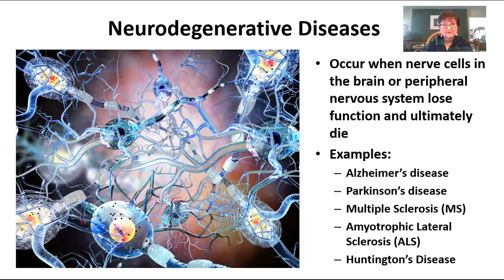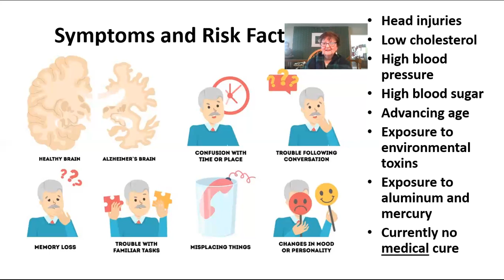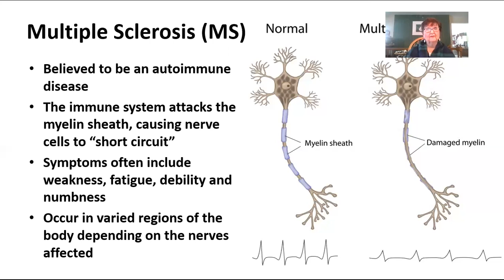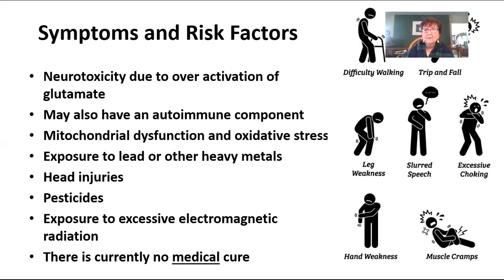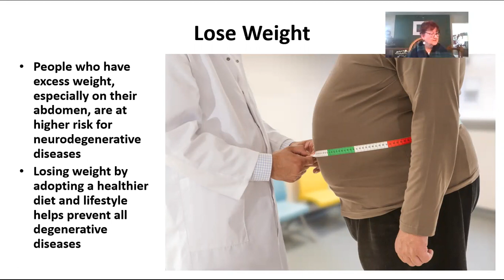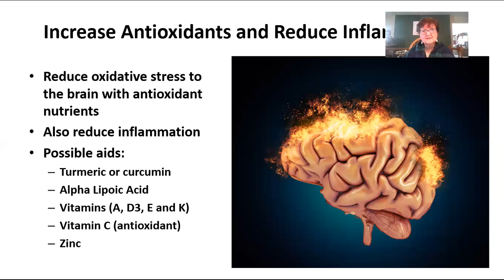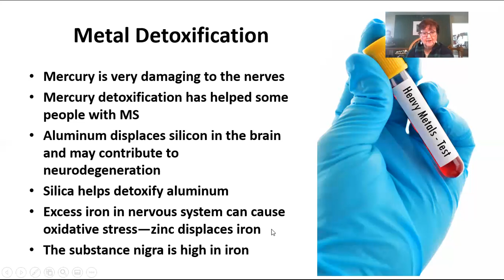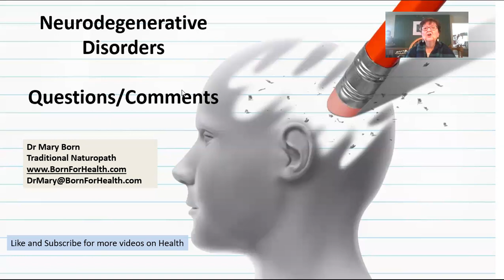Neurodegenerative Disorders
In this class, we explore what neurodegenerative disorders look like, what parts of the body are involved, what we can do to prevent or lessen the impact of these conditions.
We discuss how Electromagnetic energy may impact ND and you might want to watch this video
also mentioned is Dr Mikovits's book Plague of Corruption